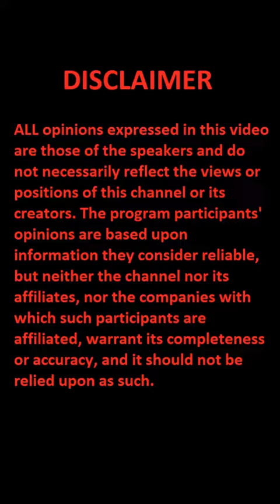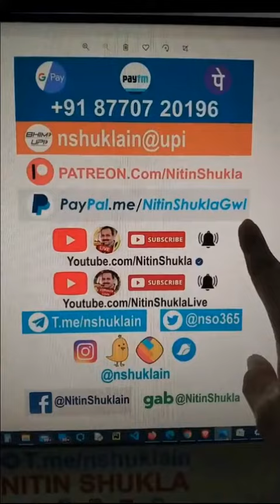Nitin Shukla - Life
sanathani@upi